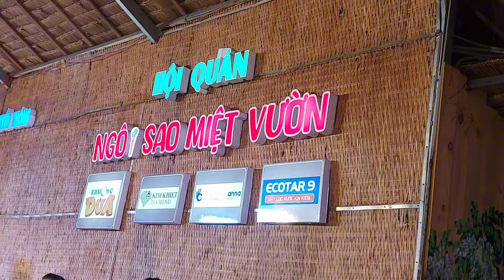Hoa khôi cải lương Mộng Tuyền, danh hài Bảo Chung... Hội quán Ngôi sao miệt vườn của Khương Dừa...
Khương Dừa tổ chức Hội quán ngôi sao miệt vườn được đông đảo bà con và nghệ sĩ ủng hộ. Tạo sân chơi hàng tuần cho các nghệ sĩ và bà con được thưởng thức nghệ thuật một cách gần gũi.